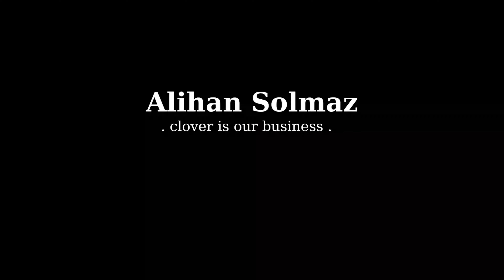MANİSA KIRKAĞAÇ ALACALAR MAHALLESİ YONCA HASADI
Yonca bitkisi, Trifolium cinsine ait bir bitki türüdür ve genellikle yuvarlak yaprakları ve üçgen şeklindeki yaprakçıklarıyla tanınır. Yonca, dünya genelinde yaygın olarak yetişen bir bitkidir ve özellikle otlaklarda ve çayırlarda sıkça bulunur.

Yonca bitkisi, özellikle hayvan yemi olarak yaygın bir şekilde kullanılır. Yaprakları ve sapları zengin bir protein kaynağıdır ve bu nedenle hayvanlar için besleyici bir yemdir. Ayrıca toprak verimliliğini artırmak amacıyla da kullanılır. Yonca, toprağun azot içeriğini artıran özel bir bakteri ile simbiyotik bir ilişki içerir. Bu bakteri, havadaki azotu bitkiye taşıyarak bitkinin besin ihtiyacını karşılamasına yardımcı olur. Bu nedenle, yonca tarlaları diğer bitkilerin yetişmesi için uygun bir ortam sağlar.

Yonca bitkisi, doğal bir arıtıcıdır. Toprağın erozyonunu önler ve kökleri, toprak tabakasını sıkıştırarak suyu emmesini sağlar. Aynı zamanda karbonu toprakta tutarak iklim değişikliğiyle mücadeleye katkıda bulunur.

Yoncanın insan sağlığına da bazı faydaları vardır. Yonca yaprakları, antioksidanlar, vitaminler ve mineraller açısından zengindir. Bazı araştırmalar, yoncanın kan şekeri düzeyini dengelemeye yardımcı olabileceğini ve kalp sağlığını destekleyebileceğini göstermiştir. Ayrıca, yonca bitkisi çay olarak da tüketilebilir ve sindirim sistemi sağlığına faydalı olabilir.

Sonuç olarak, yonca bitkisi hem hayvanlar hem de insanlar için önemli bir bitkidir. Hayvan yemi olarak kullanıldığı gibi toprak verimliliğini artırır ve çevresel faydalar sağlar. Aynı zamanda insan sağlığına da bazı faydaları bulunmaktadır